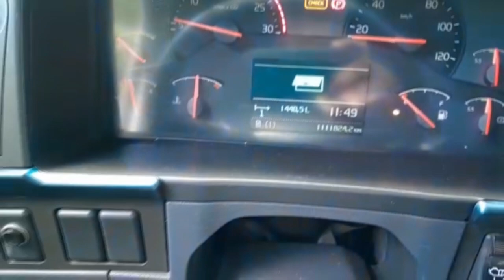VOLVO FH 440 6X2, OPORTUNIDADE À VENDA!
DE PARTICULAR, VOLVO FH 440  6X2 , CÂMBIO MANUAL, REDUÇÃO NO CUBO,  VEÍCULO DE PROCEDÊNCIA E EXCELENTE ESTADO DE CONSERVAÇÃO!